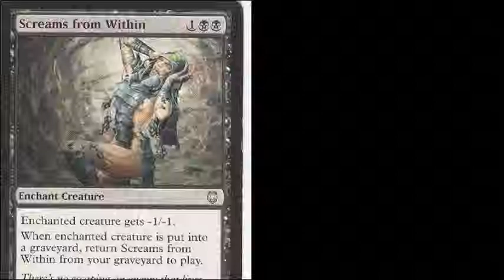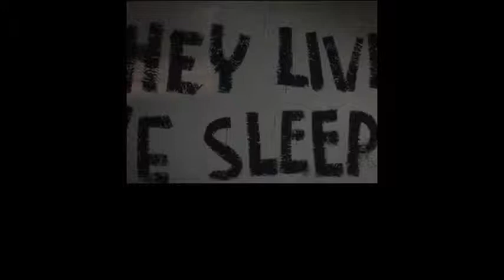Instrument 666--A Paranormal Conversation/Attack About/On The World XXI...